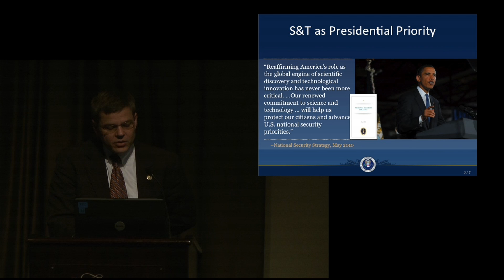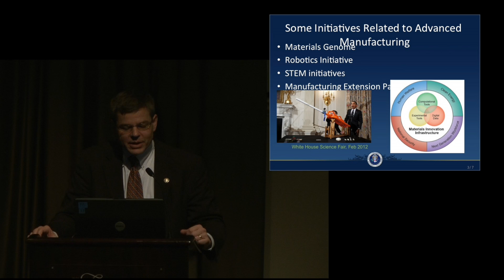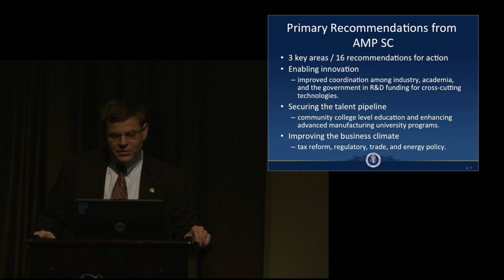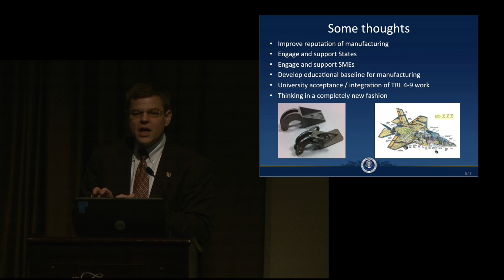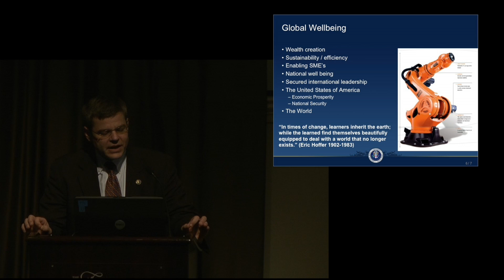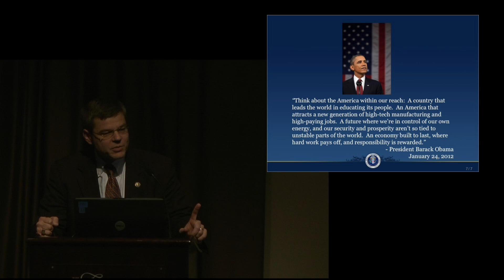Thomas Kurfess at ASEE's 2013 PPC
Thomas Kurfess of the White House Office of Science and Technology addresses ASEE's public policy colloquium.